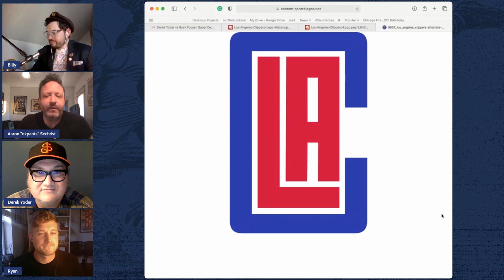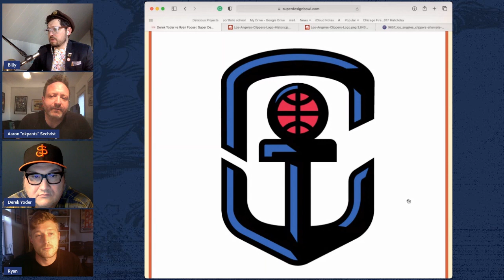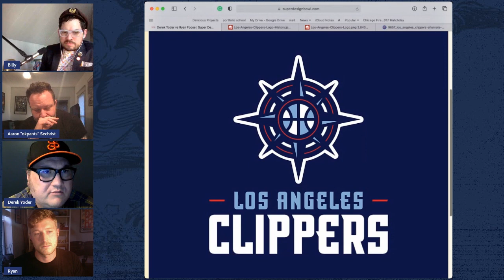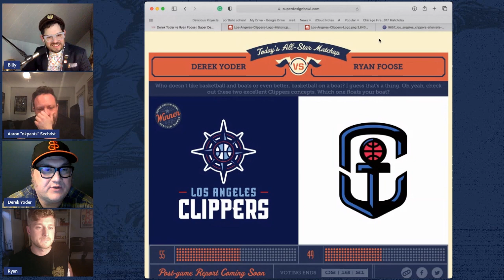Super Design Bowl, LA Clippers with Derek Yoder vs Ryan Foose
Hosts Billy Baumann and Aaron Sechrist of the Super Design Bowl welcome Derek Yoder and Ryan Foose to talk about their LA Clippers logo concepts.